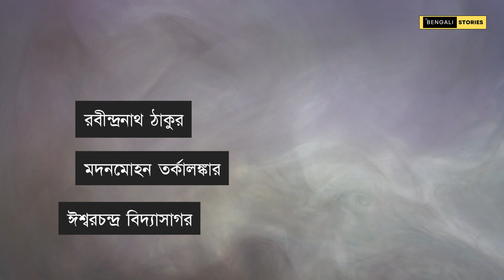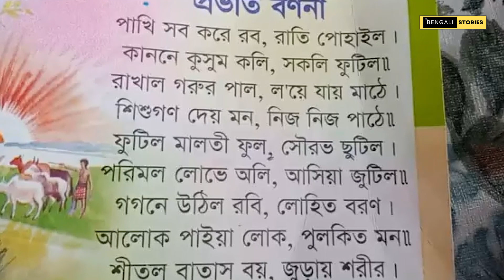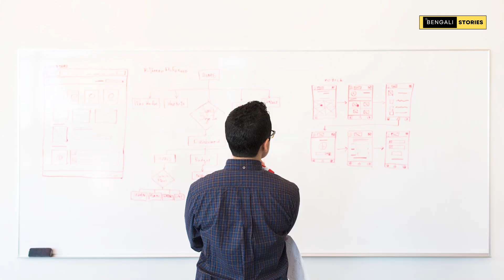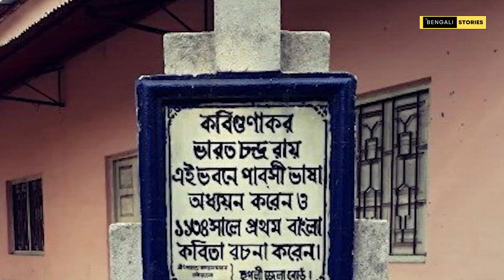The Unheard Stories of Madan Mohan Tarkalankar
মদনমোহন তর্কালঙ্কার (জন্ম: ১৮১৭ – মৃত্যু: ৯ই মার্চ, ১৮৫৮) ভারতীয় উপমহাদেশের ঊনবিংশ শতাব্দীয় অন্যতম পণ্ডিত ব্যক্তিত্ব যিনি লেখ্য বাংলা ভাষার বিকাশে বিশেষ অবদান রেখে গেছেন। তিনি বাংলার নবজাগরণের অন্যতম অগ্রদূত হিসাবেও পরিগণিত। তিনি ফোর্ট উইলিয়াম কলেজের অধ্যাপক ছিলেন এবং বাল্যশিক্ষার জন্য একাধিক পাঠ্যপুস্তক রচনা করেন।
Madanmohan Tarkalankar (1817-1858) poet and social reformer, was born at Bilvagram village in Nadia district, west bengal. Although his surname was Chattopadhyay, he is better known by his title of Tarkalankar.

লেখা - স্বপন সেন